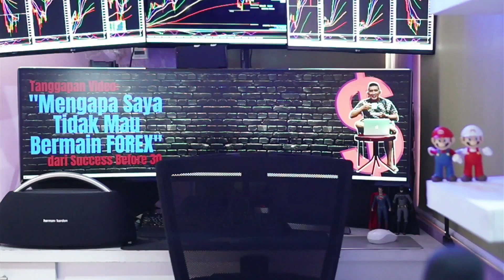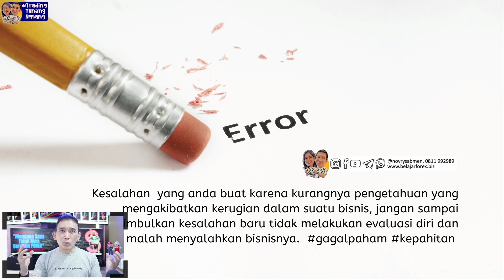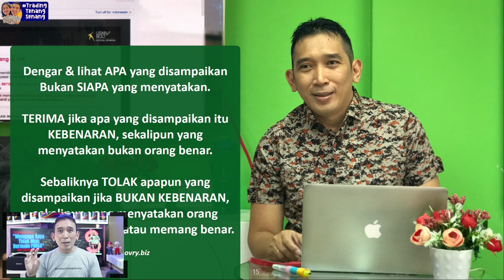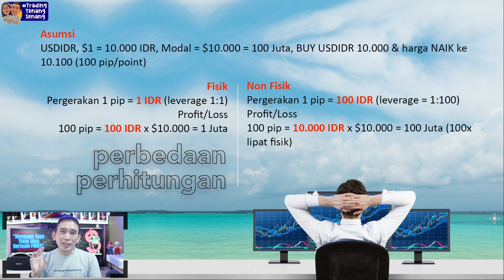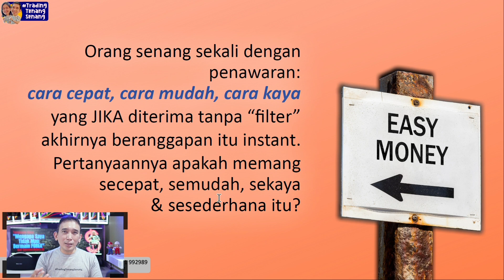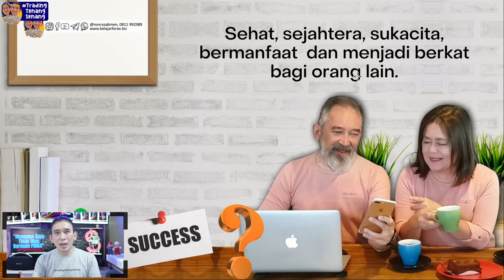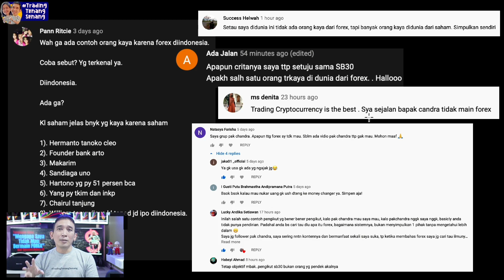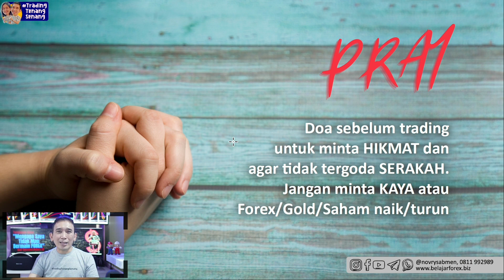Tanggapan Video Mengapa Saya Tidak Mau Bermain FOREX Part 2 SuccessBefore30​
PLAYLIST Belajar Trading Forex & Gold dg Novry Simanjuntak. Tonton secara BERURUTAN (terstruktur), FOKUS, jangan diSKIP2 & TUNTAS agar memiliki pemahaman trading yg BENAR & UTUH

REVIEW & FORECAST MINGGUAN Forex & Gold …(LIVE Minggu, 20.00 WIB)
SERSAN SUKSES TTS​​ ...(LIVE Senin, 20.00 WIB)
BELAJAR TRADING 15 MENIT ...(LIVE Selasa & Rabu, 20.00 WIB)
LIVE TradingTenangSenang​​ ...(LIVE Kamis Ganjil, 20.00 WIB)

Salam TradingTenangSenang​​
Novry Simanjuntak, 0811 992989 (WA)